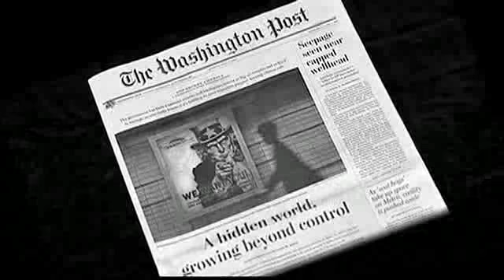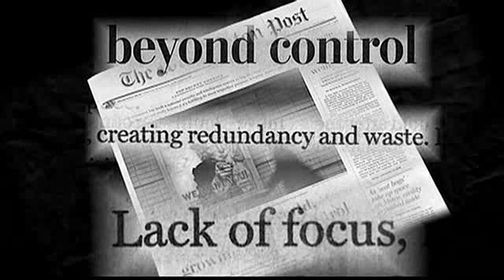US Intelligence community too big to handle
CBC News 10-07-19